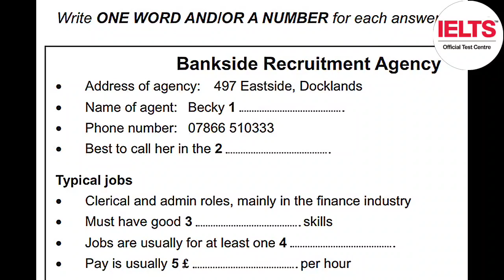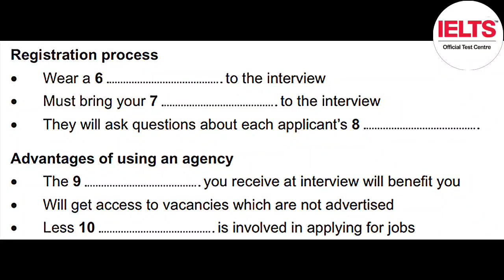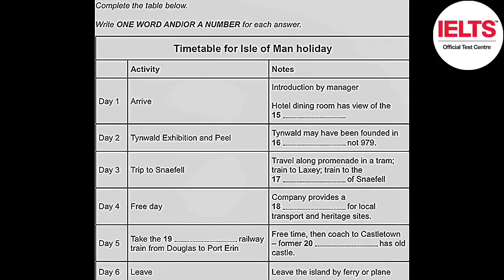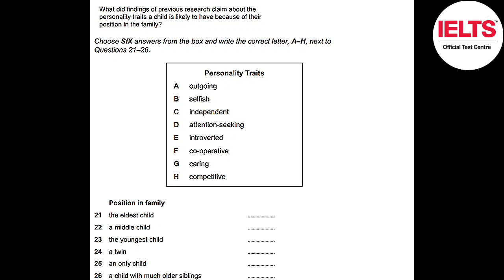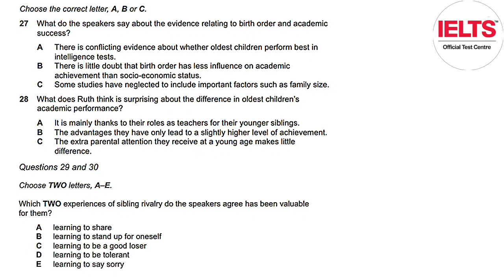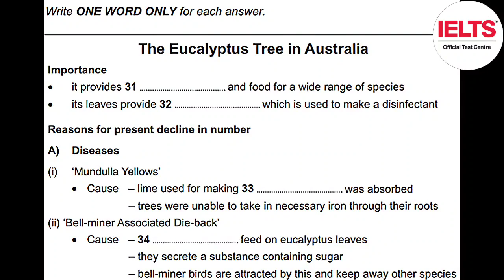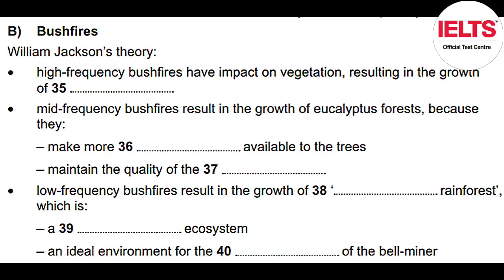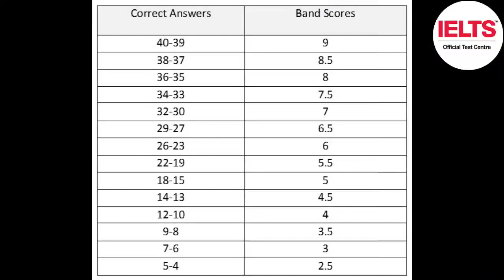21 MARCH 2023 REAL IELTS LISTENING TEST | IDP ACADEMIC LISTENING TEST 2023